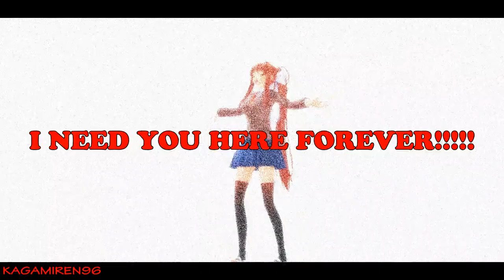【MMD DDLC】♦ Insanity ♦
👉Model edit by

💕Kagami Rinto
💕Monika(by Moyonote)
💕Yuri(by Moyonote)
💕Sayori(by Moyonote)
💕Natsuki (by Moyonote)

👉Stage by

👉Effects

♥ManualFocus
♥FishEye
♥ikClut_ST-001
♥XDOF
♥MotionBlur
♥ClorShift
♥Diffusion
♥Dust2

👉Motion by